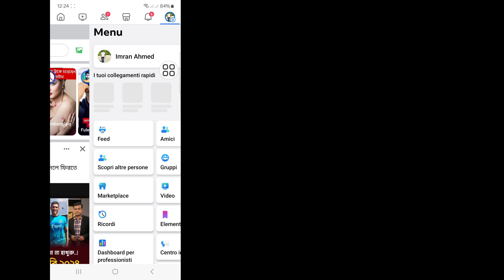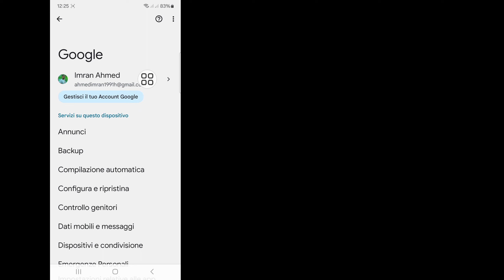Come vedere la password di Facebook se l'hai dimenticata (Nuovo 2024)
Come vedere la password di Facebook se l'hai dimenticata (Nuovo 2024) |  Come scoprire la mia password di Facebook

Qui in questo video ti mostrerò [Come vedere la tua password di Facebook se l'hai dimenticata (Novità 2024)].questo video con attenzione e non saltare questo video se salti questo video non capirai molto bene, quindi se succede  problema puoi chiedermelo e commentare qui sotto, cercherò di risolvere il tuo problema se ti piace questo video, per favore clicca "Mi piace" e iscriviti al mio canale, grazie.🙏

 Domande correlate:

 come vedere la password dell'account Facebook sul cellulare,

 come vedere la password dell'account Facebook sul PC,

 come vedere la password dell'account Facebook su Android,

 come vedere la password dell'account Facebook sul laptop 2024,

 come vedere la password dell'account Facebook 2024,

 come recuperare la password dell'account Facebook senza numero di telefono,

 come trovare la password dell'account Facebook,